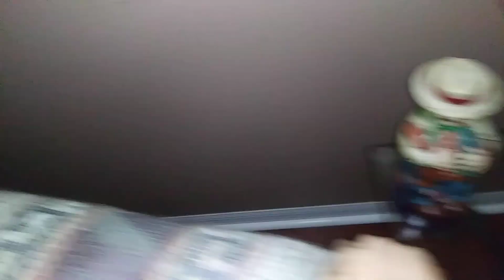Calling my cat a Jew